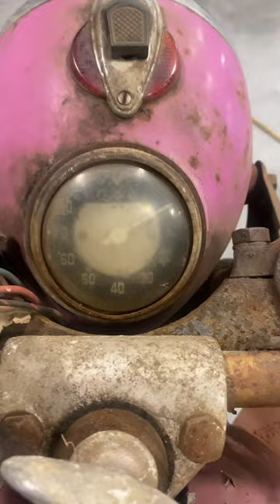1963 zundapp super sabre